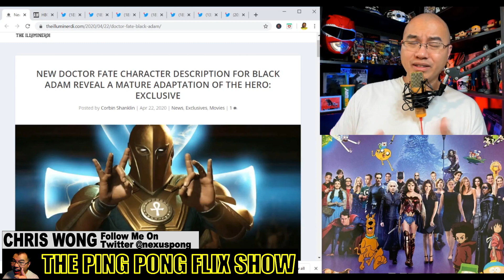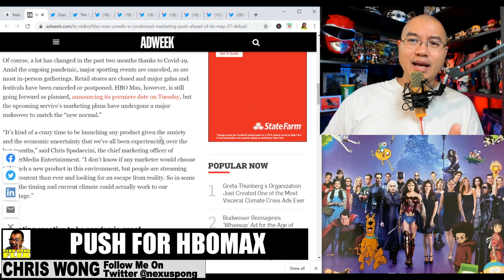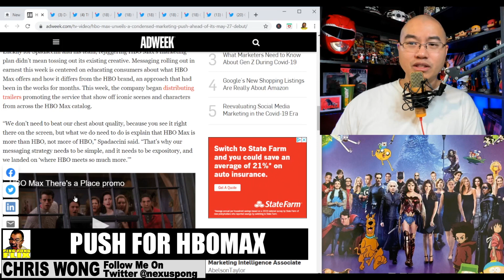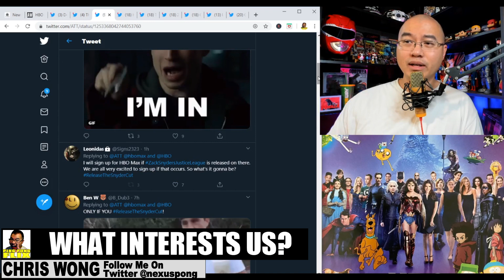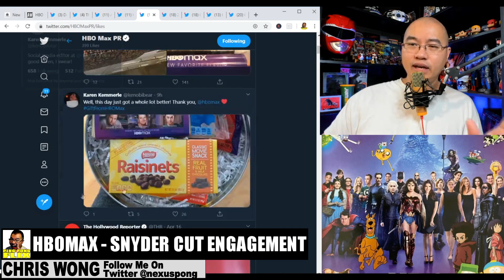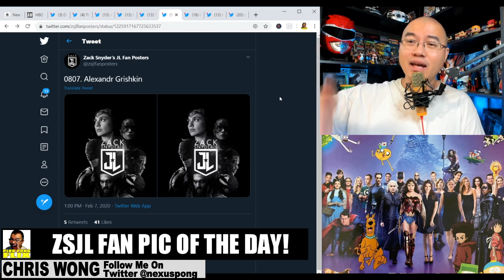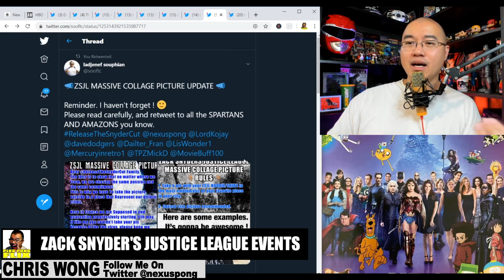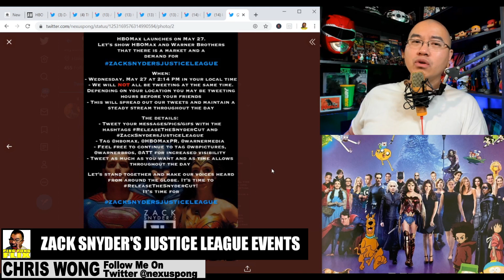MASSIVE ENGAGEMENT – HBO Max Likes ReleaseTheSnyderCut Articles! High Interest In DCEU Characters!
WarnerMedia and Warner Bros seem to have shown a bit of their rivalry in concerns to theatre releases and HBO Max

AT&T and HBO Max narrows marketing to figure out what audiences are interested in and what programs are people engaging with.

Official HBO Max PR has liked two ReleaseTheSnyderCut articles

Zack Snyder’s Justice League Fan Poster Pic of the Day!

The next ZackSnydersJusticeLeague and ReleaseTheSnyderCut Fan Events!